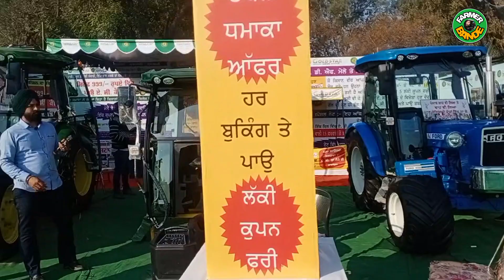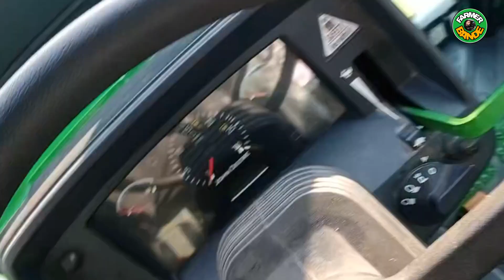tractor par a.c cabin lagwane ke baad kya problem ati hai kitni hai kimat puri jankari hindi me